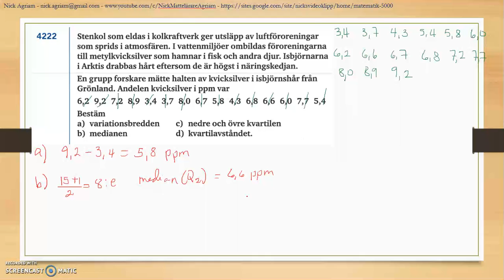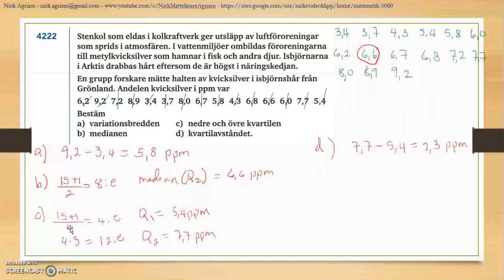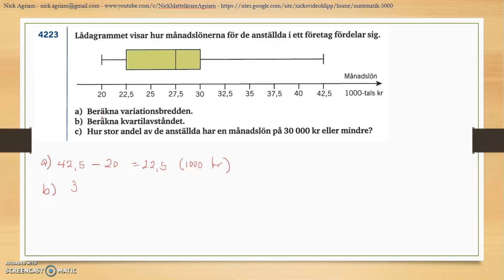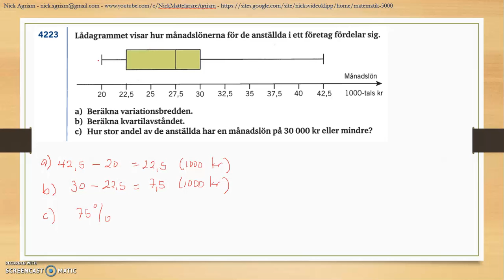Genomgång av Matematik 5000 Ma 2b Kapitel 4 Statistik Några spridningsmått del 2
Genomgång av Matematik 5000 Ma 2b   Kapitel 4   Statistik   Några spridningsmått del 2     Besök gärna min google site för mer videos: